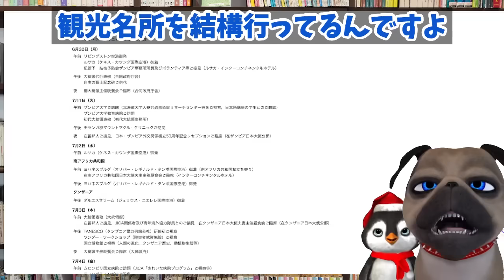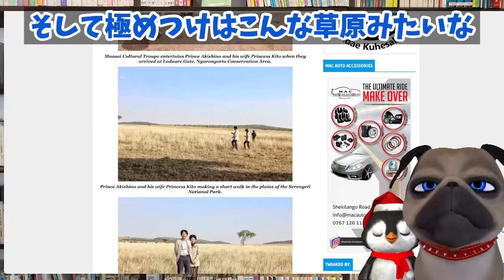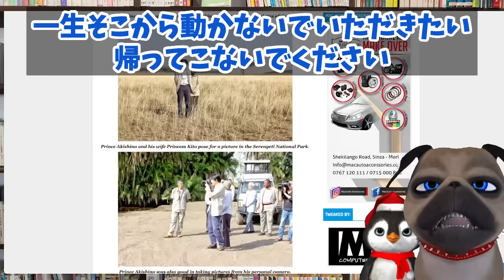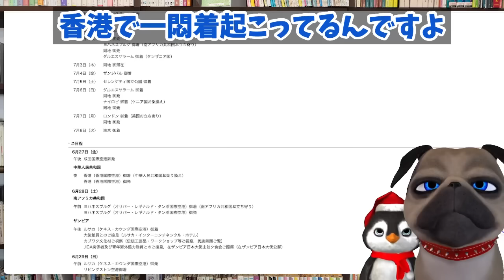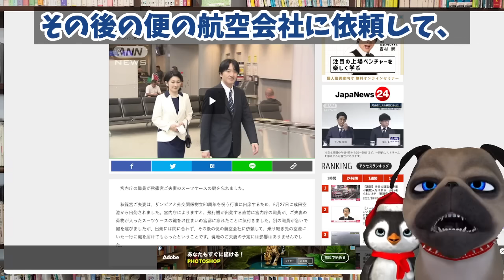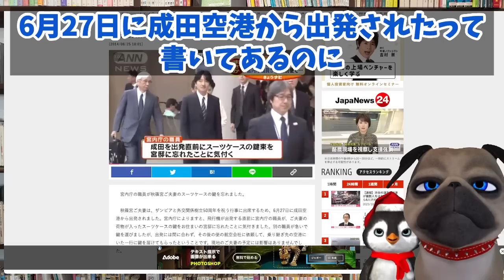【悲報】A宮家前代未聞の大失態。あまりに凄い【切り抜き】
【悲報】A宮家前代未聞の大失態。あまりに凄い

190円/月 でチャンネルを応援していただくオプションです。

A家らしいと思ってしましました。今後もこの調子で変わらないのか...。